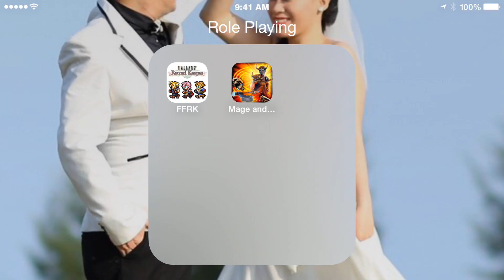Mage and Minions 1.0.97 iOS Stage 7 The Defiler Crash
Mage and Minions still crashing on level 7 - The Defiler after patch to 1.0.97